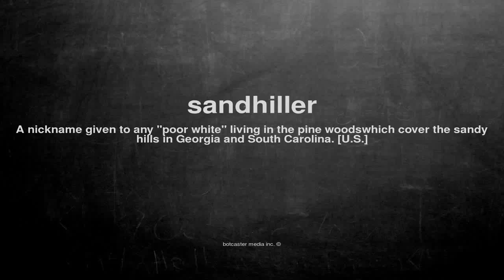What does sandhiller mean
What does sandhiller mean in English?